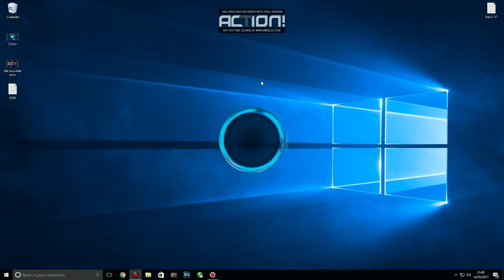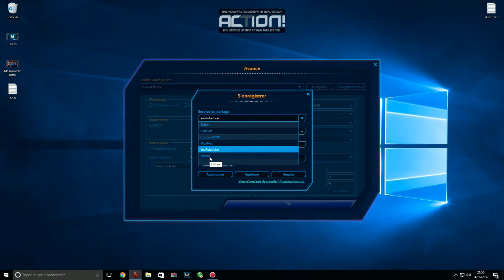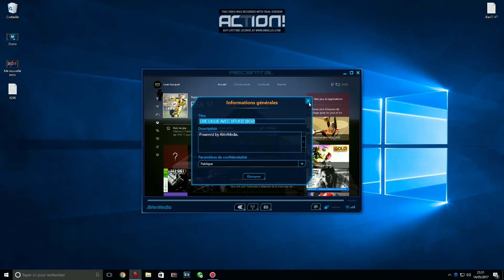Comment je film mes live sur youtube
On me pose souvent cette question c'est comment je film mes live sur youtube

reponse dans cette video